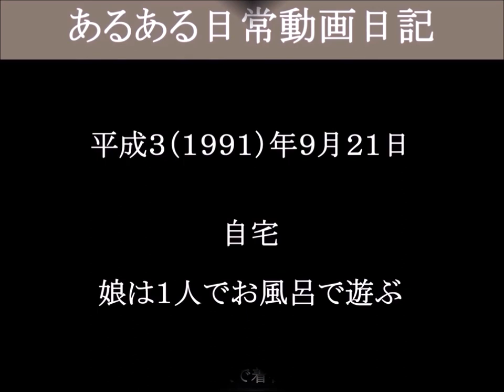娘は１人でパジャマ着れるかな？ 自宅－６（津山雄次）910921 編集